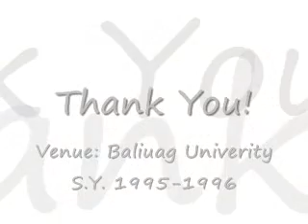LAKLAK | THE TEETH | VICE VERSA BAND COVER | BU GYM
Vice Versa Band from Baliuag Univeristy (Former Baliuag Colleges)
Ferdie Macalinao - Vocals and Rhythms
Lirio Robles - Lead Guitar
Oliver Gervacio - Bass Guitar
Manny dela Cruz - Keyboard
Gene Bequizo - Drums